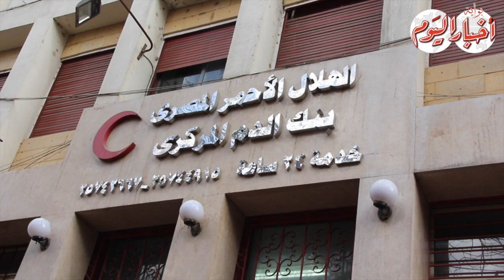أخبار اليوم | طوابير من المتبرعين بالدم لمصابى حادث القطار